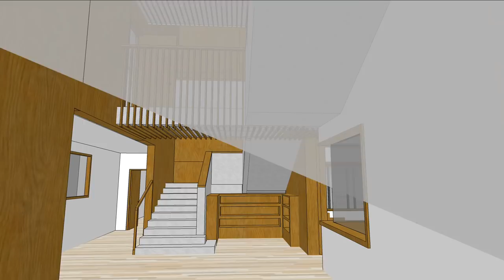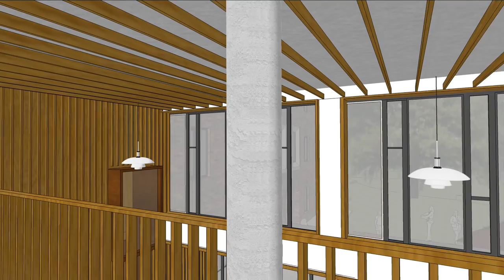Flythrough of new Boarding Houses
Founded in 1611, Charterhouse is one of the UK’s leading independent boarding and day schools, providing an outstanding education for boys and girls aged 13-18. The School is set within a beautiful and inspirational 250-acre campus, conveniently located close to London and within 50 minutes of Heathrow and Gatwick airports.

We warmly invite you to visit us to discover more about Charterhouse

Building on the success of our mixed Sixth Form, the School is moving to full coeducation from the age of 13, and will welcome the first girls into Year 9 in September 2021.